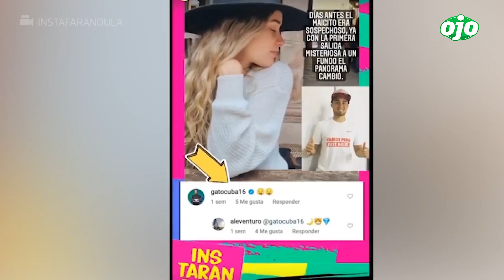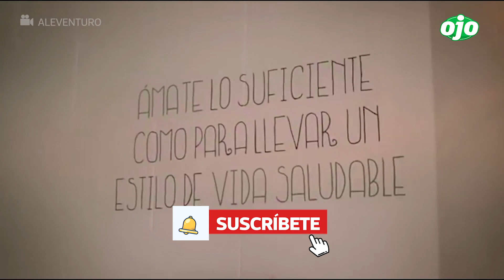'GATO CUBA' y su primer beso público con Ale Venturo tras confirmar su relación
Al parecer el amor le ha vuelto a sonreír al GatoCuba, y es que en los últimos días desde la celebración de año nuevo se lo vinculó sentimentalmente con una guapa joven llamada AleVenturo a raíz de una serie de fotografías de ambos en las redes sociales. ¿Habrá dejado atrás a MelissaParedes por completo? Aquí te lo contamos.